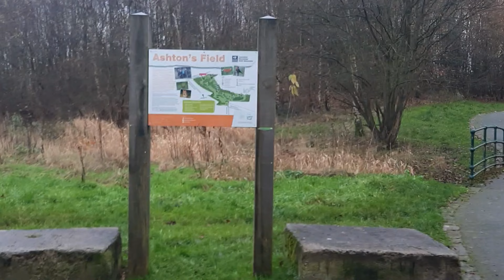D.I.T.L | Spend A Sunday With Me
hello & welcome, this vlog kinda ended terribly with all of us getting really sick for a week! spend a regular Sunday with me & my family